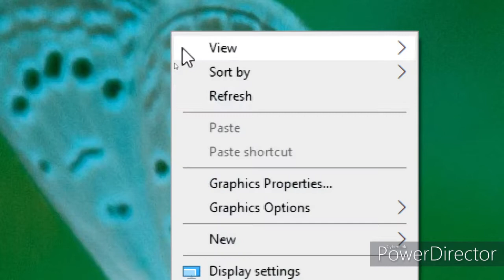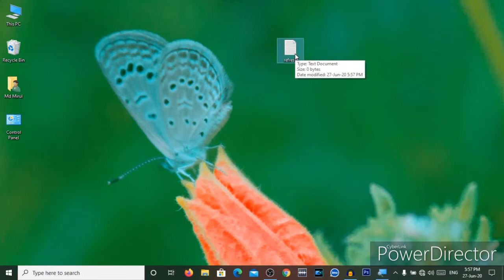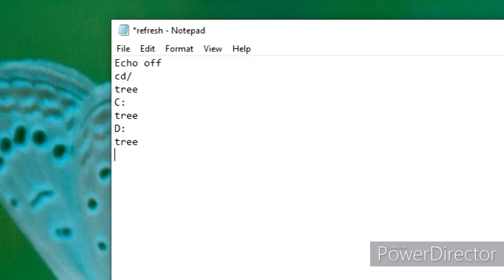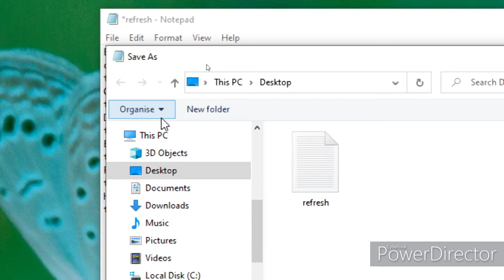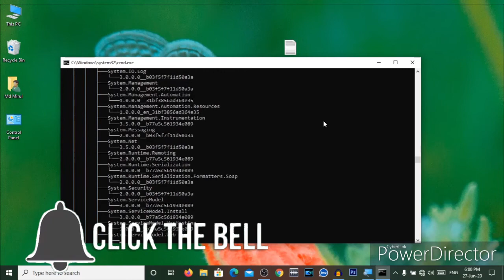Auto Refresh all drive I you computer I Just one click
In this video, How to auto refresh you computer. We are auto refresh because that my computer is fast.

How do I set up auto refresh,
How do I make HTML refresh automatically,
How do I set Chrome to refresh every minute,
How do you make a page refresh every 30 seconds,
How do I set my computer to refresh automatically,
Can you set Safari to auto refresh,
how to auto refresh,how to auto refresh chrome,how to auto refresh pivot table,
how to auto refresh web page,how to auto refresh chrome tab, how to auto refresh excel sheet,
free computer books, free computer course, free computer games download

Thanks#